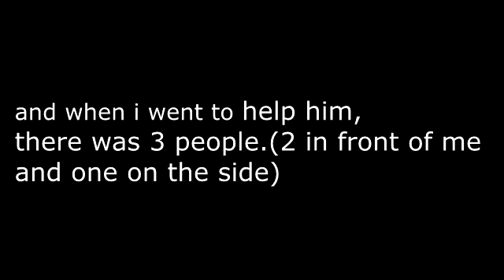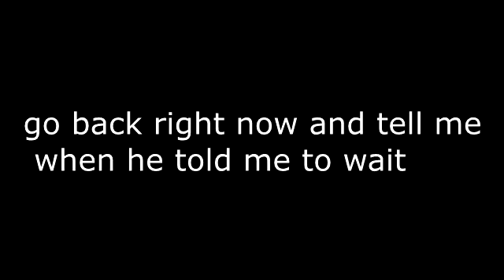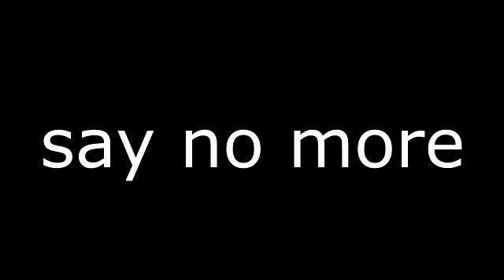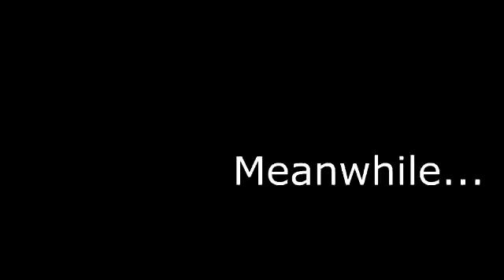Fortnite Battle Royal EP2: FUNNY MOMENTS + EVERYONE'S SALTY!!!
Happy 11/11